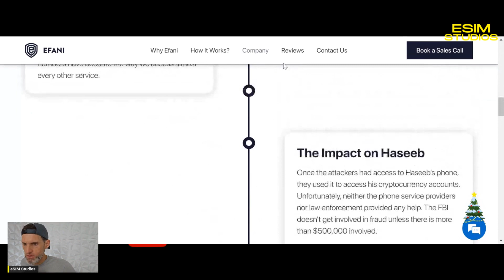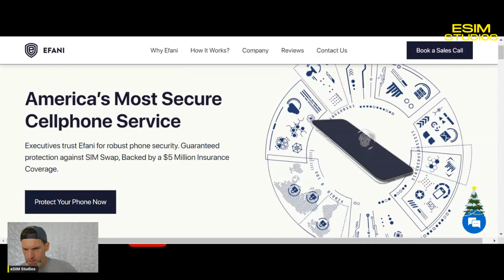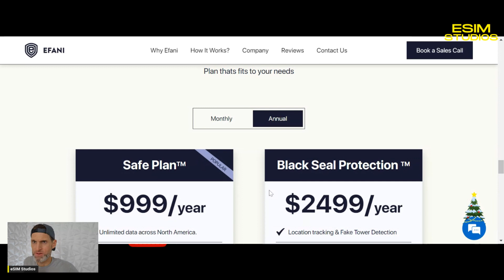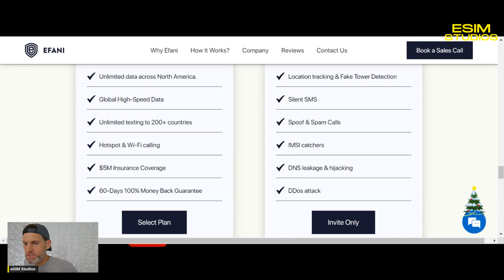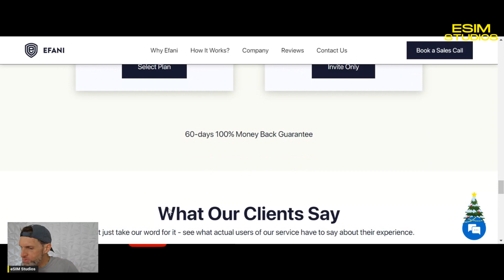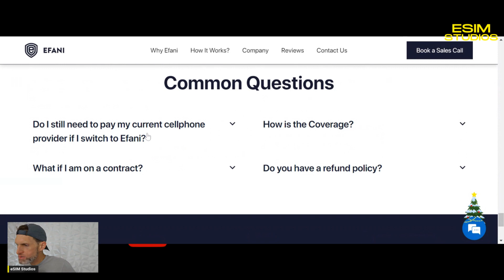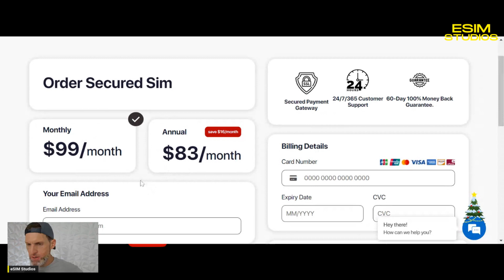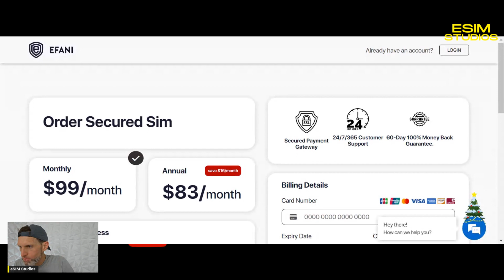Efani - The Mobile Operator That Guarantees No Sim Swap Hack For it's Customers with $5M Insurance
CMF Watch Pro | CMF by Nothing
Entry link is at the bottom of our website.

We review technology products! If you have an item such as an app, a phone case, phone, car mount or anything tech related PLEASE reach out to us via Email or Google Chat to discuss the opportunities.